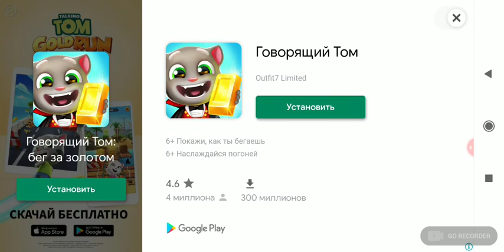играю в конга каторый тронцформируеца